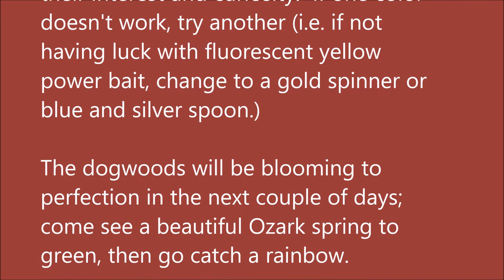Arkansas White River Trout Fishing Report March 29, 2017